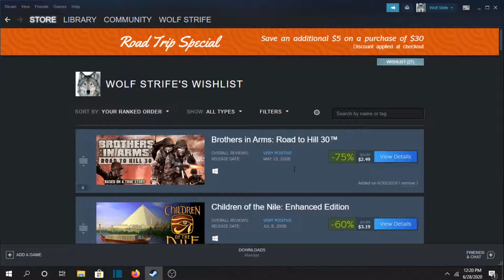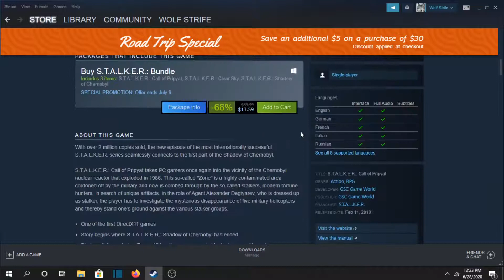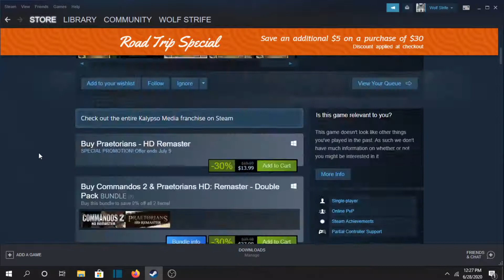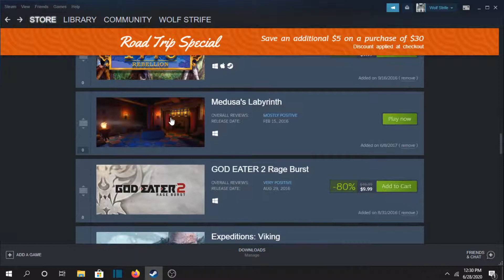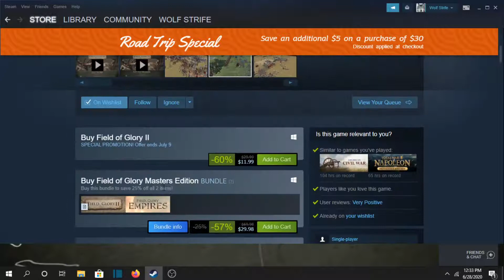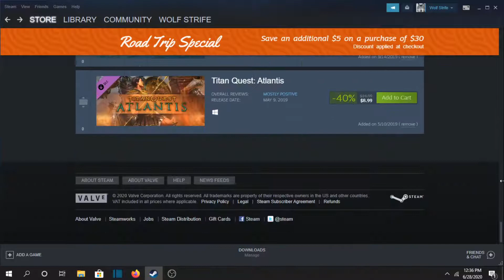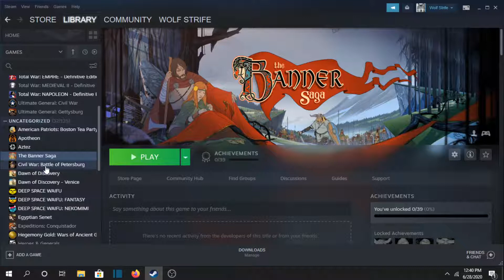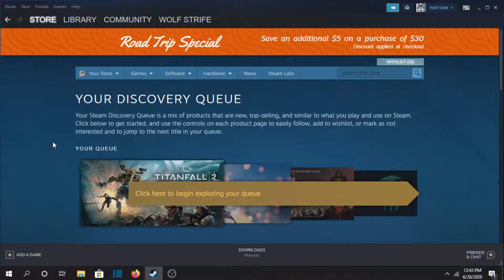Steam Summer Sale 2020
I found out that Steam is having a big sale right now. So I hopped on to take a look at some of the games I might buy. If you have any suggestions, please let me know.